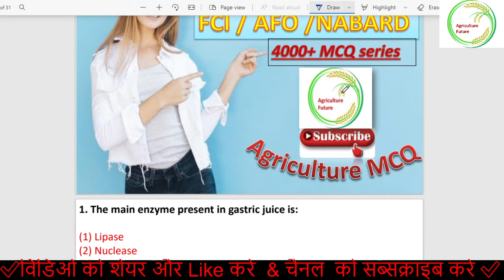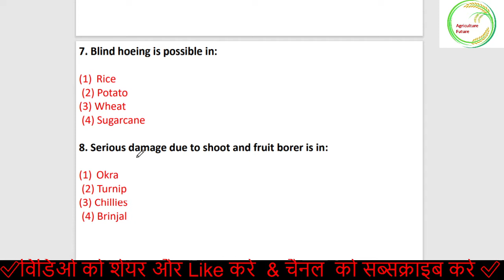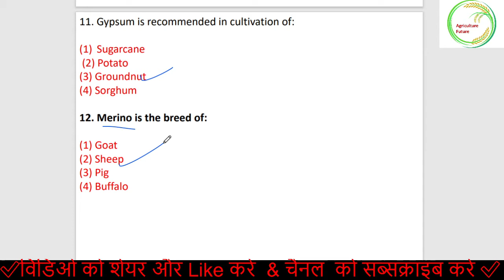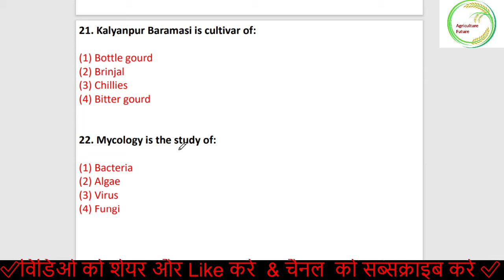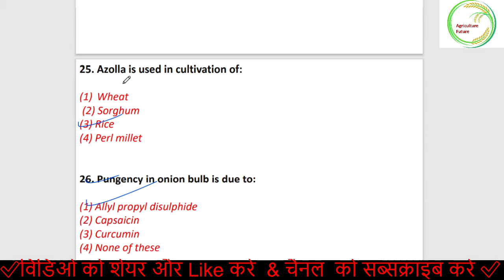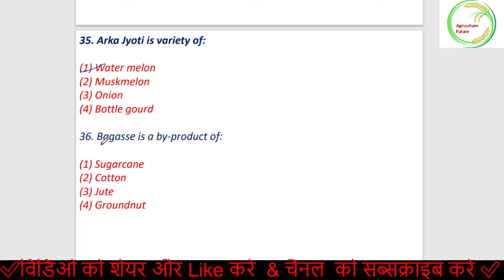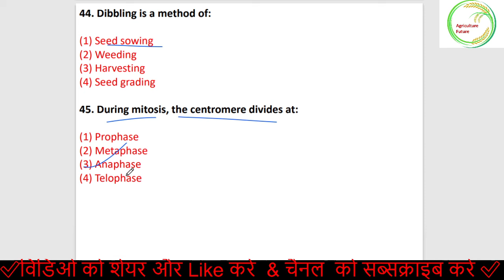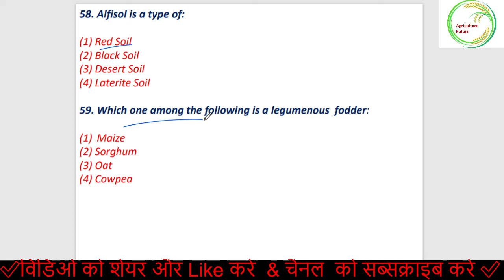🤟🏻🤟🏻🥳🥳Agriculture MCQ 🤟🏻🤟🏻🥳🥳FCI/AFO/NABARD II Important Question II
This video is Related  to 4000+agriclutre   MCQ and helpful for FCI/AFO/ICAR/JET/JRF/other Agriculture Exam
अधिक संपर्क वाले प्रसारण सेन्टर सें -